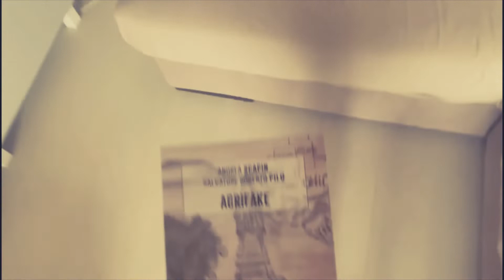PIANTE POLIGAME?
La spiegazione dal punto di vista genetico di come funzionano le popolazioni che si autoimpollinano e quelle che si incrociano